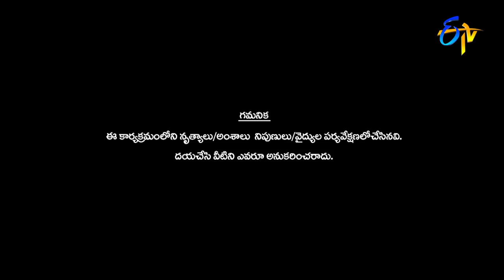Cherry & Hemakshi Performance | Dhee 14 | The Dancing Icon | 24th August 2022 | ETV Telugu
Cherry and Hemakshi enthral the judges with a mesmerising fun themed concept and entertain the viewers with their extraordinary moves.